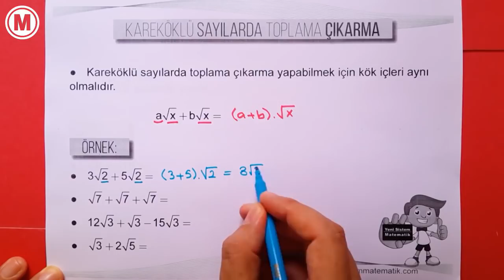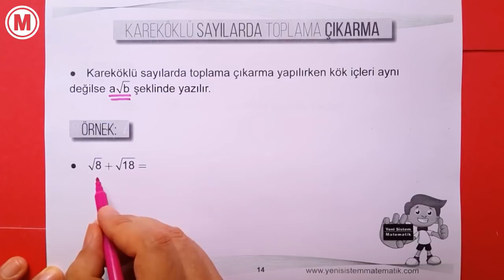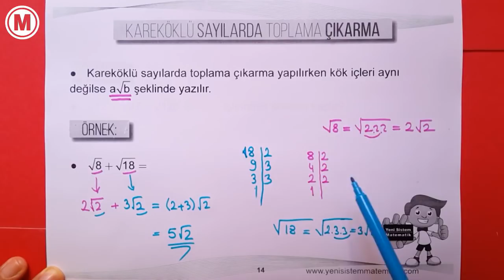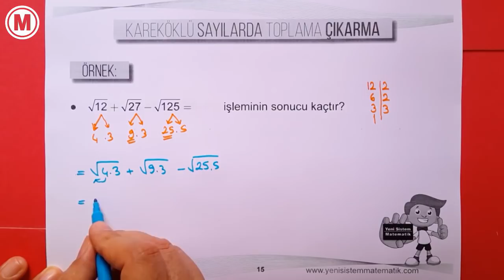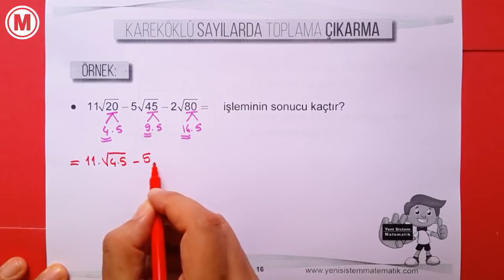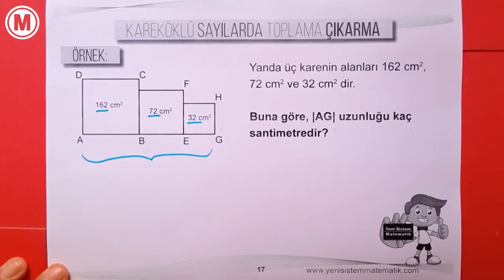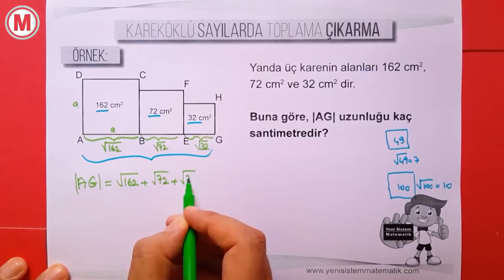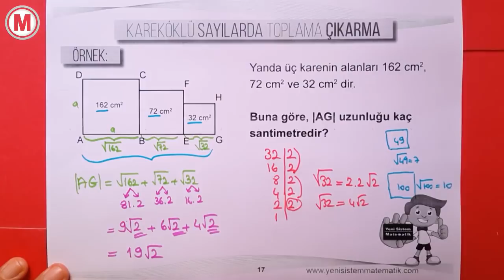Kareköklü Sayılar - 3 Toplama Çıkarma Yeni Sistem LGS 8.sınıf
8. sınıf LGS yeni sistem yeni müfredat kareköklü sayılarda toplama çıkarma, köklü ifadelerde toplama çıkarma, kareköklü ifadelerde toplama çıkarma, kareköklü sayılarda toplama çıkarma konu anlatımı ve soru çözümü. Konu bitimi yeni sistem sorulardan oluşan LGS deneme sınavı. Bu videoda kullanılan pdf ve deneme sınavları PDF leri için

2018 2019 Yeni sistem, yeni müfredat matematik konu anlatımları, ücretsiz deneme sınavları.
5. sınıf, 6. sınıf, 7.sınıf, 8. sınıf, 9. sınıf, AYT ve TYT konuları.

Yeni Müfredat
TYT Sınavı
AYT Sınavı
Ortaokul Matematik Konu Anlatımı
Özel Ders